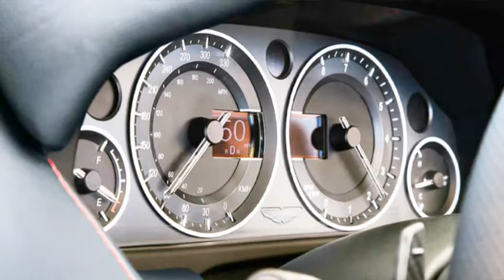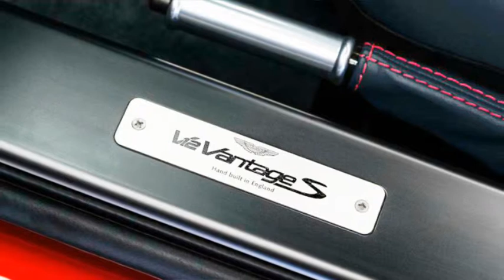2015 Aston Martin Vantage S roadster interior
Bulging in the right places, this is Aston’s smallest sports car—and while the V-8 models are also the least-expensive Astons, it doesn’t matter once you’re behind the wheel. First is the GT with a 430-hp V-8; then, the 420-hp Vantage. The V-8 Vantage S also makes 430 hp. A six-speed manual is standard on V-8s; a seven-speed automated manual is optional. Moving up in power and price is the V-12 Vantage S, with 565 hp and no regard for English civility. Coupe and convertible models are offered.